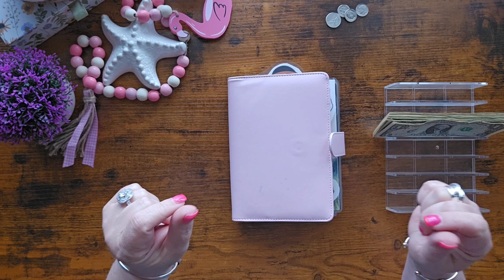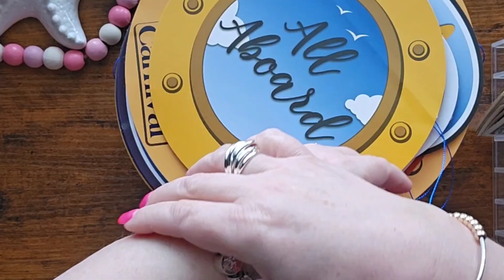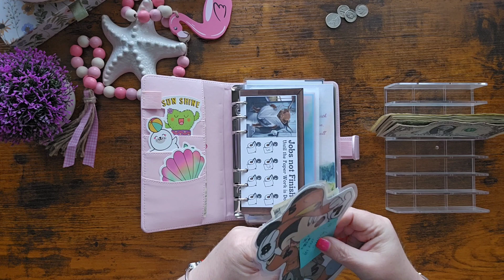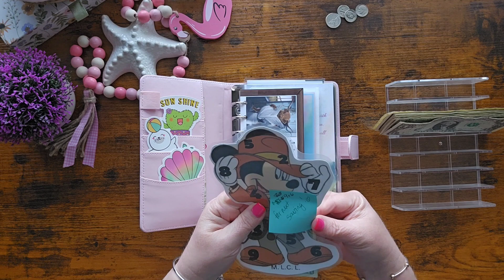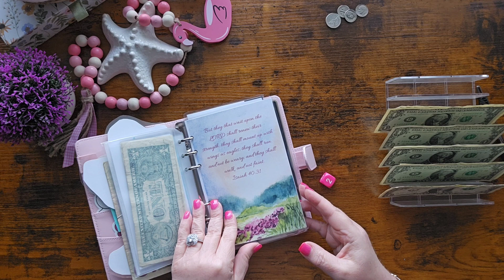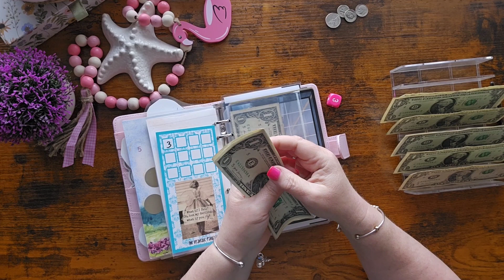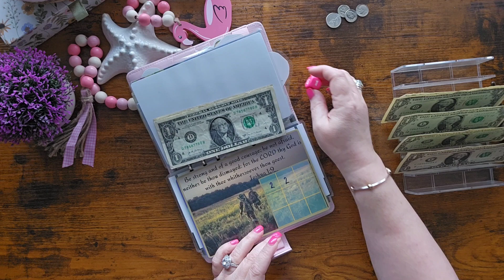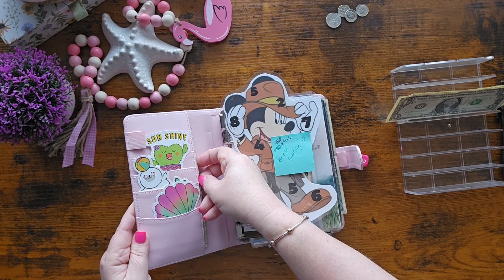I'm Back!! 🤩😍💜Cruise Chat & Savings!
Join me for details about our cruise! We'll also do our regular savings! I am so glad to be home to talk with you all! 💜